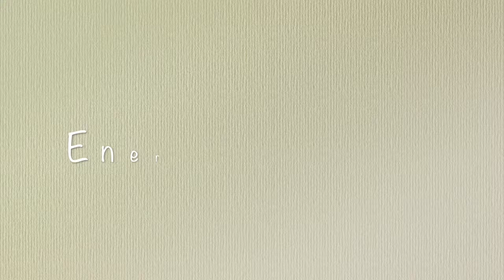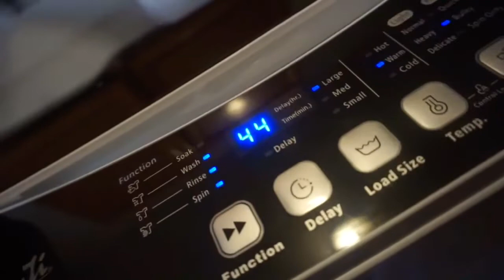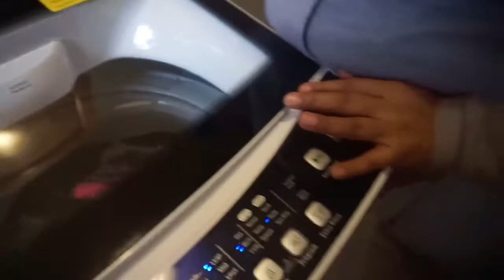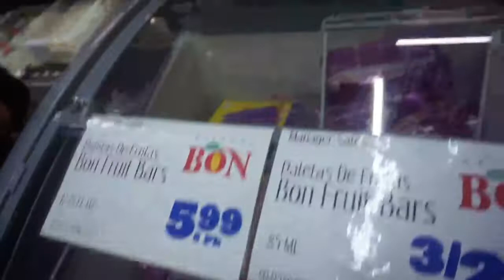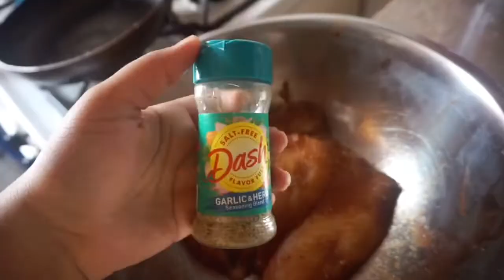Encontré Helados Bon 🍧 en el Bronx - Vlog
Hola 👀 Brecheros